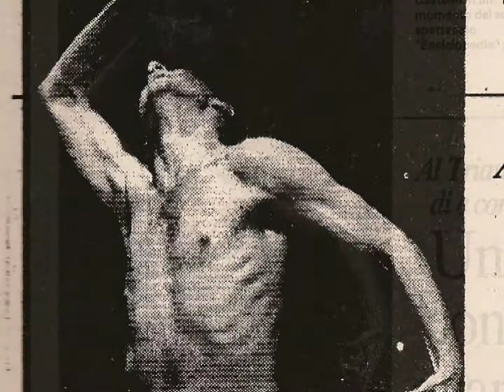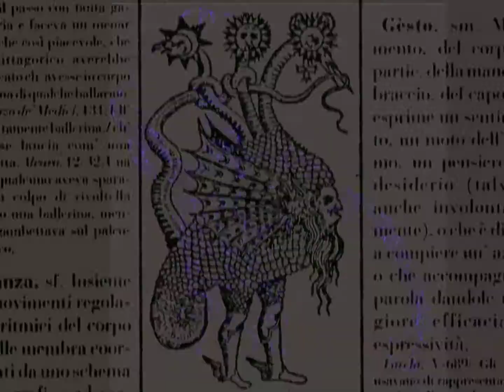MONDANITA' (Dagda) musica per "Enciclopedia" di Roberto Castello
Dagda (Andrea Lesmo-Luca Colarelli)
musica composta su canto vietnamita
1991